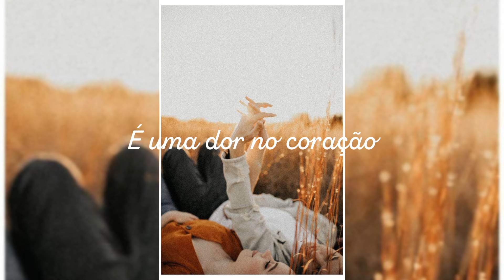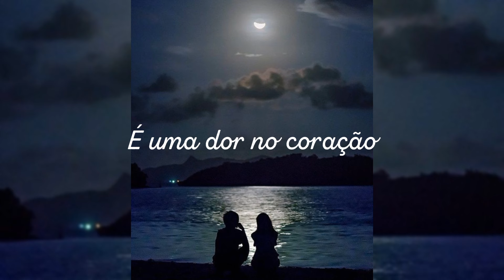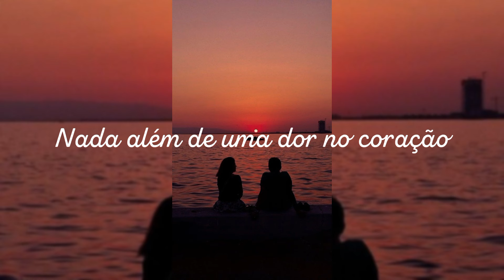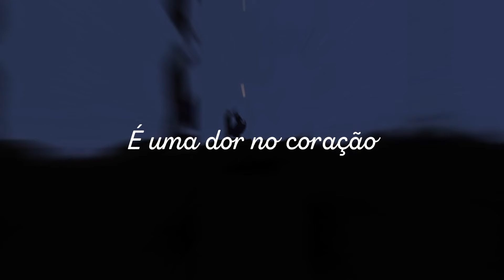It's a Heartache - Rod Stewart - Tradução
Entenda as estratégias e o passo a passo para viver com o Youtube: